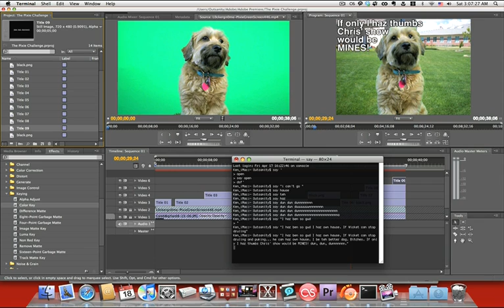Pixie Explains Why Chris Pirillo Loves Her More Than Wicket (Alternative Audio)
I was going to cut this sound clip and use it in the video but... I was too tired and lazy to make it work. Sounds funny to me just as it is.